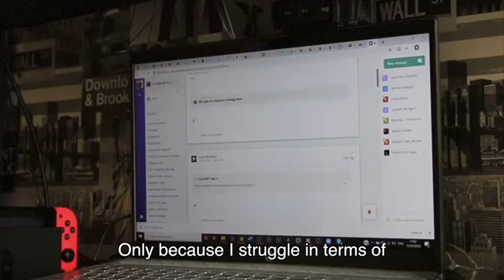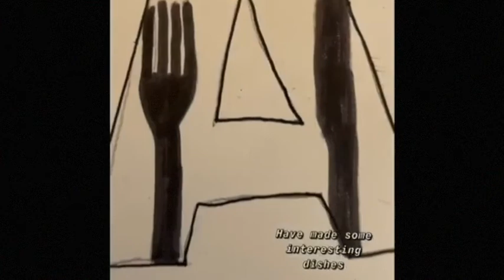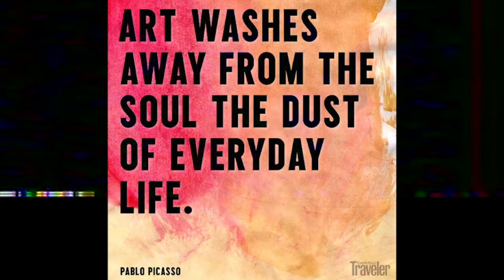My Lockdown x 9 compilation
A series of 1-minute shorts produced by young people in Hackney, highlighting different lived experiences of giving in Lockdown. From participants of the Mouth That Roars making films for young people by young people